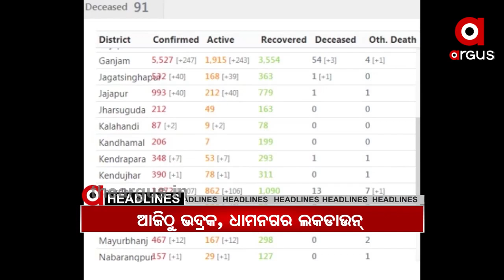7 AM Headlines....